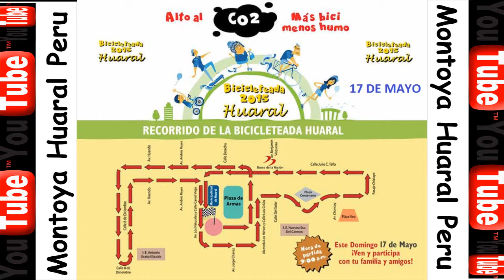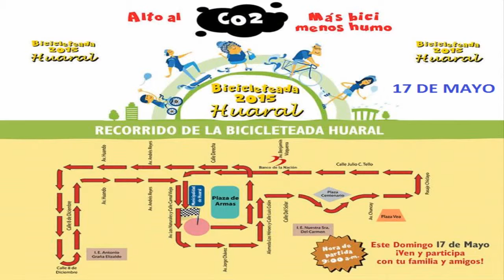Bicicleteada 2015 Huaral - circuito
EN HUARAL SE ORGANIZA LA BICICLETEADA EN EL CIRCUITO HUARAL HUANDO.